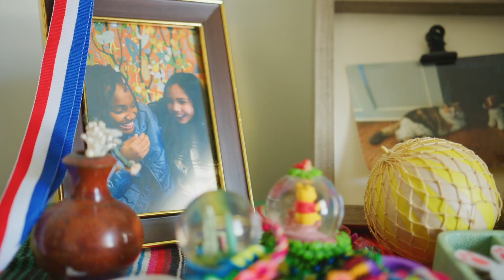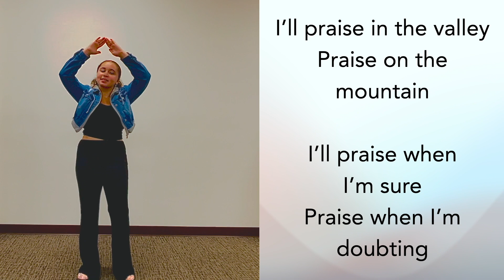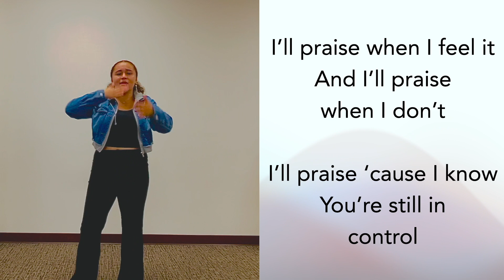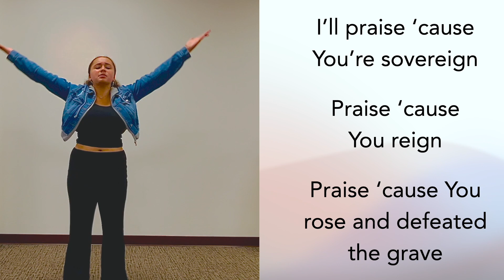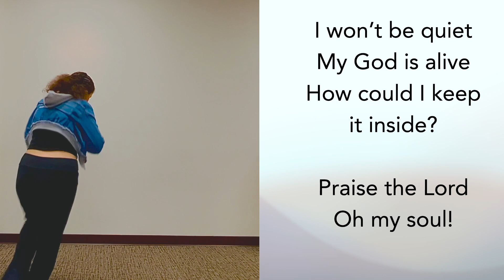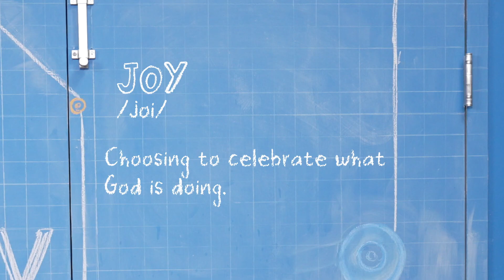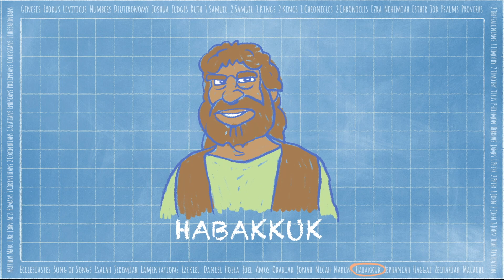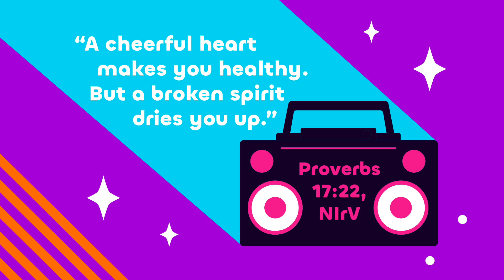DCC Elementary June 30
We finish the month in Habakkuk 3:17-18. Habakkuk
wrote these words as God’s people were about to be
taken captive. Everything was going wrong in Habakkuk’s
world . . . but still, he chose to trust God and choose
joy. Habakkuk ultimately found joy because of God’s
faithfulness and love that nothing could take away.